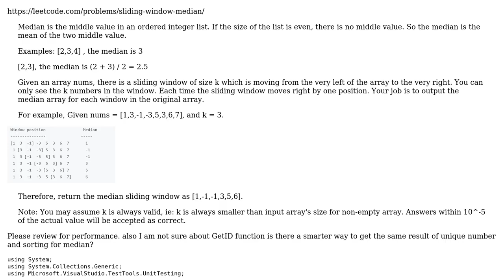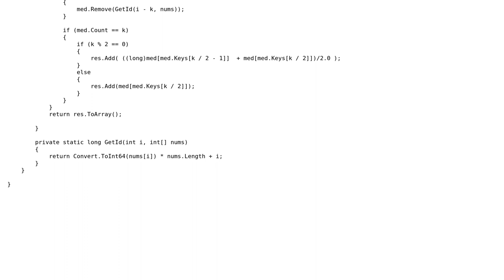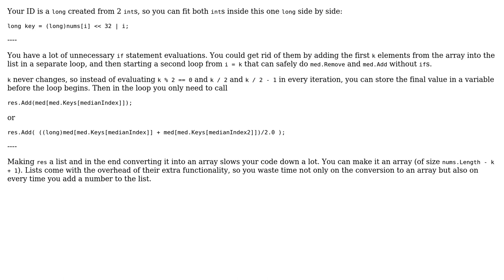Code Review: LeetCode: Sliding Window Median C#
With thanks & praise to God, and with thanks to the many people who have made this project possible! You are responsible for your own actions.